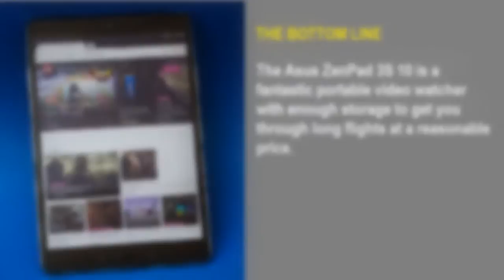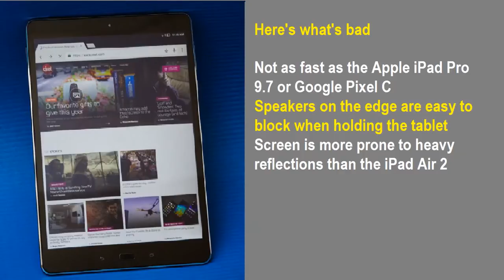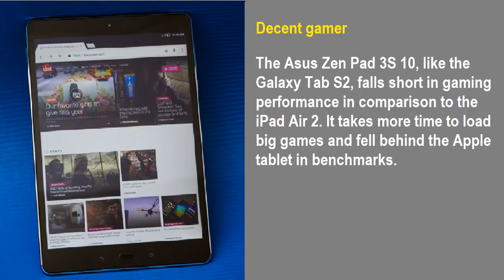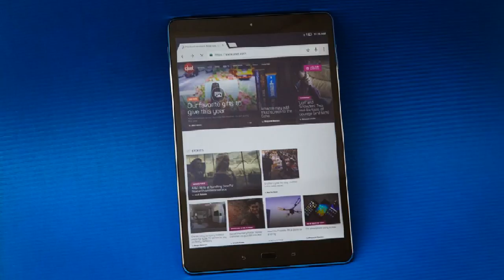Asus ZenPad 3S 10 review